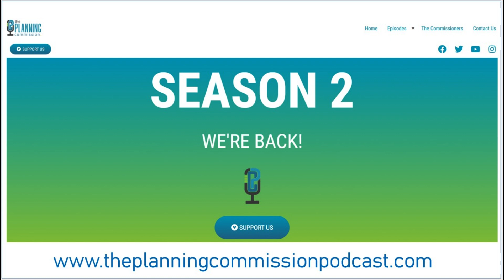America Walks with Mike McGinn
"Walk this way!!!" The Commission explores everything about walking including our built environment, our social fabric, and our local economies. Why do you walk? Why is walking important to you as a planner? Mike McGinn knows a thing or two about walking and planning and joined us to talk about it. Also joining us is special guest host Mark Fenton.